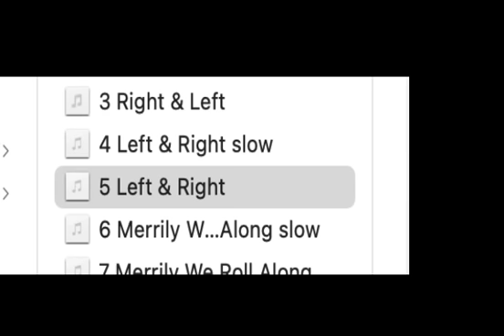left and right